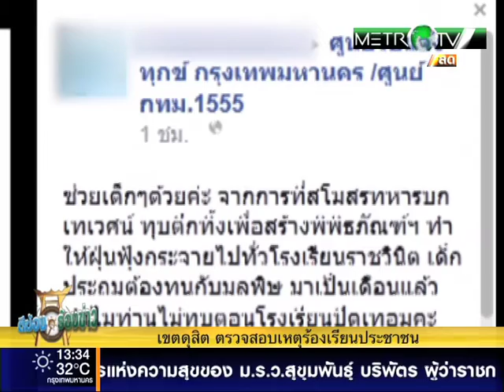รายการตีฆ้องร้องข่าว วันที่ 08 กรกฎาคม 2558 part2